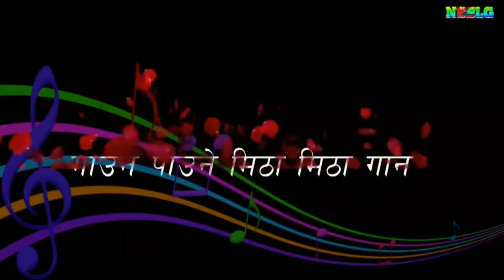NSSLG गजल बाचन प्रतियोगिता 2021 by-SSOG - Badri Lwagun